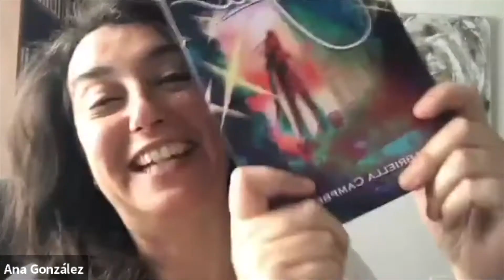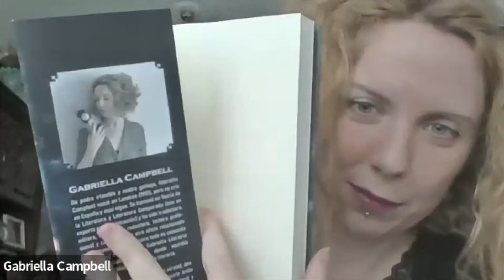Crear tu tienda online, con Gabriella Campbell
Tener tu propia tienda online (tu ecommerce) en el que gestionar las ventas de tus libros te permite crear un canal de contacto directo con tus lectores/clientes en el que ir fidelizando a tu audiencia. Hoy hablamos con Gabriella Campbell de su tienda online Lomaravilloso.com y de cómo gestionar los pedidos.